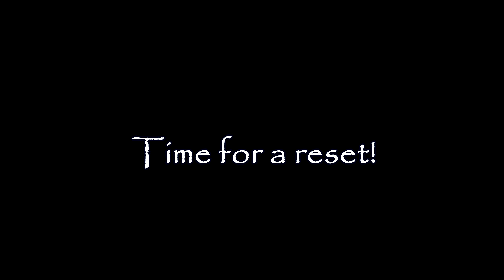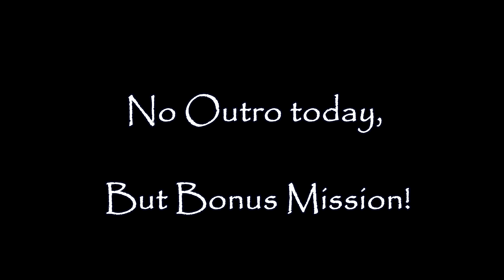Kingdom Come Deliverance - Hardcore Henry Part 26 - All that Glitters belongs in Henry's Pockets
Henry is back on a rampage in the main story line. (Finally!)

But this leads us back to our most despised villains of them all!

Not cumans! But charcoal burners! The thieving magpies!

Also, something about a knight named Ulrich, ummm stuff happens, memes continue.

Embrace Henry, and pour yourself a drink.